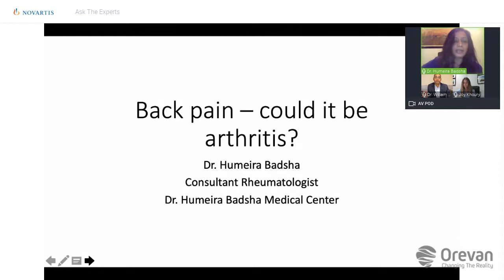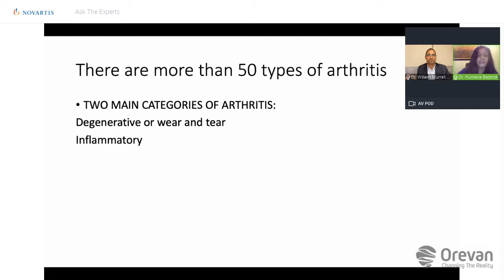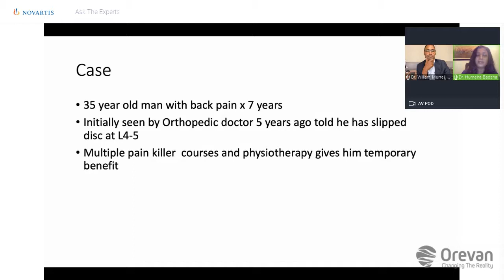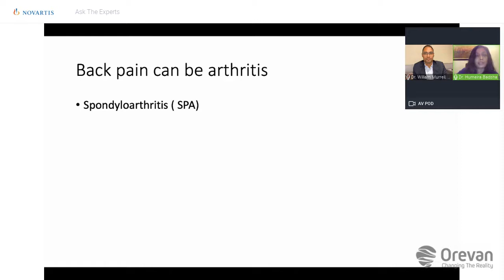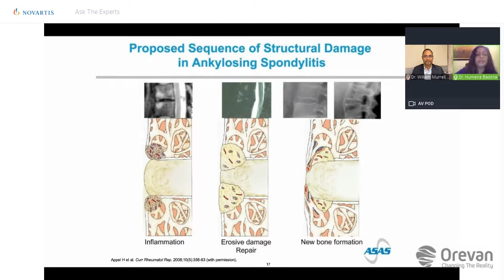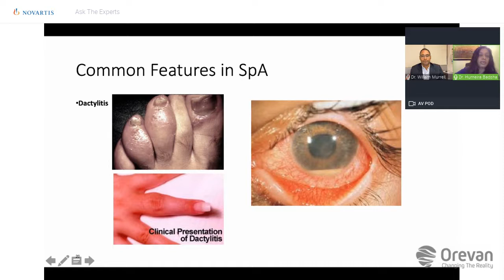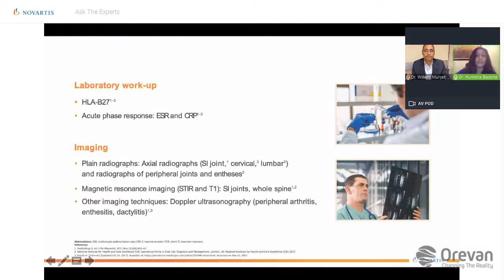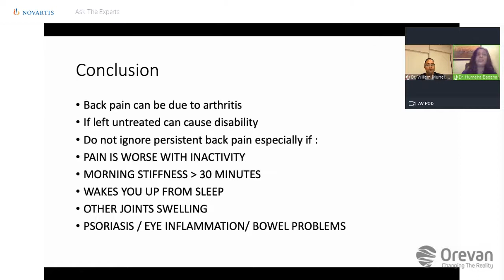Back pain from Ankylosing Spondylitis or Seronegative Spondyloarthritis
Back pain due to arthritis: Spondyloarthritis? Ankylosing Spondylitis?